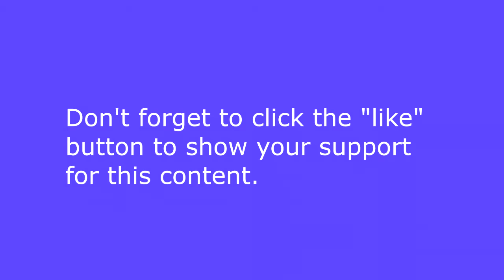The Walking Code How to Correct Over-Striding with Todd Martin MD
Get books, online courses, apparel, and accessories from Todd Martin MD and MovementSphere, go

Books:
The Walking Code: Correcting Abnormal Gait Patterns by Mastering Your Core
The Physician in the Lime Green Sneakers. Cozy mystery book by Todd Martin MD featuring the daring adventures of The Flavor Company
The Spirited Woman: The Art and Poetry of Todd Martin MD

Online Courses:
The Walking Code
The Tai Chi Code
The Tango Code

Apparel and Accessories:
Walking Code T-shirts
Flavor Company Dance Apparel

This is part 2 in the series of simple fixes for walking problems caused by incorrect use of the core. In this video I will address the issue of over-striding. Over-striding occurs when the stride is unnaturally large, resulting in a heavy impact as the heel lands. In part 1 I talked about how to prevent leaning forward, which is caused by incorrect use of the upper part of the core. Over-striding is caused by incorrect use of the lower part f the core, this hip joints.

This book closely following the whole Walking Code Online Course. You can get the book by itself or get it included with a subscription to the Walking Code Online Course.

To subscribe to the full Walking Code Online Course, with over 60 videos to help you learn everything you know to improve the way you move, go to ToddMartinMD.com.  or click on the following link to see what the program has to offer.